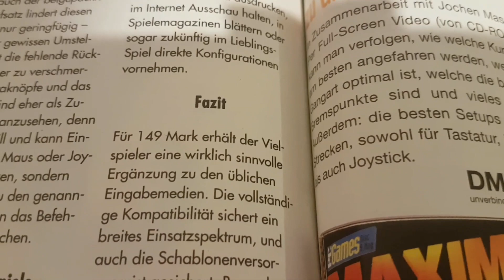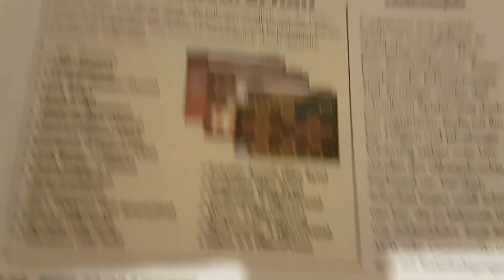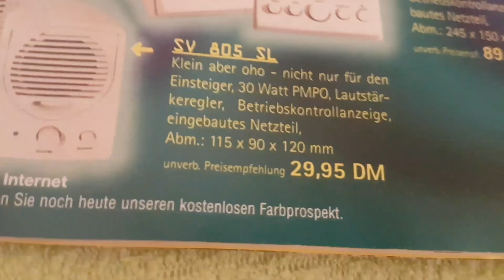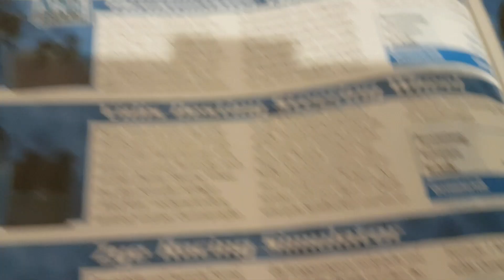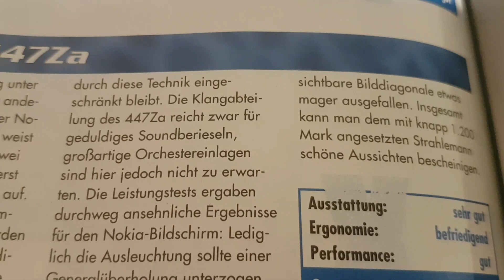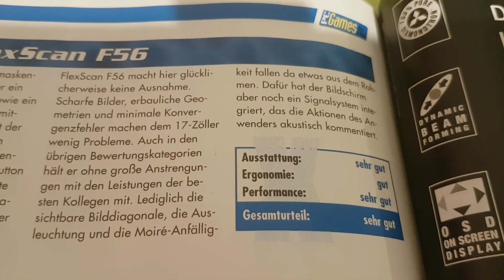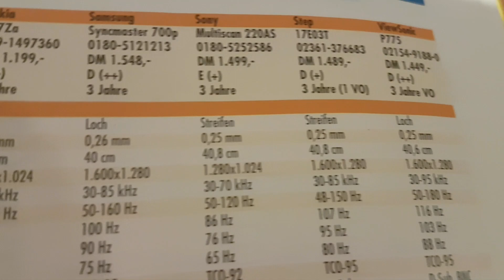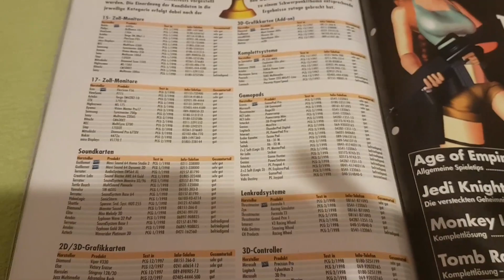Was es nicht alles gab! Teil2/2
weiter im Text!